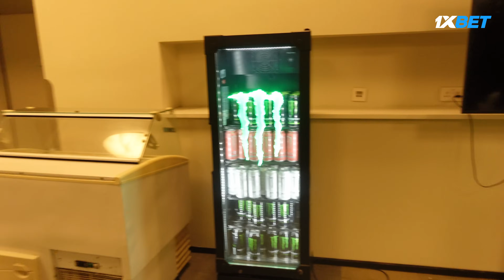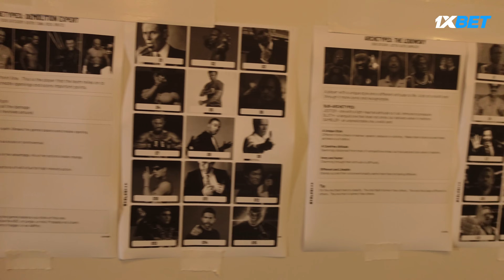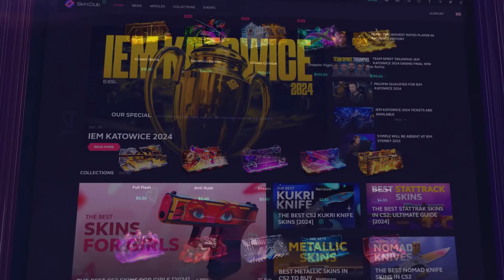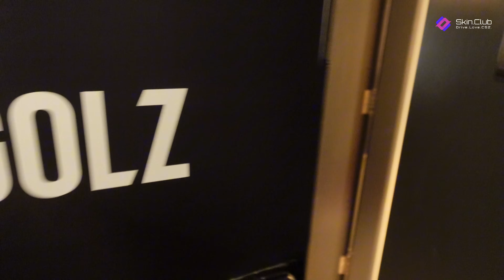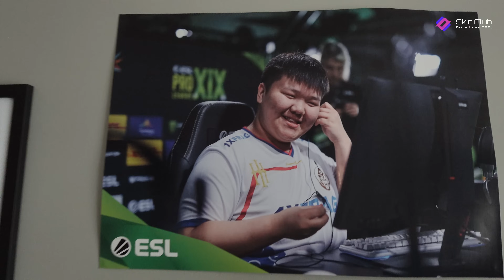CS2 PRO LEAGUE S20 VLOG 1 /ENG CC/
Thanks you for always supporting us!

Бидний албан ёсны Youtube сувгаас TheMongolZ Family | CS, Valorant, Mobile Legends: Bang Bang багуудын видео контент, тэмцээнүүдийн влог тэмдэглэл, тоглолтын voicecom, тоглогчдын highlight-ууд зэрэг олон сонирхолтой контентыг хүлээн аваарай!

Home: -:-

TheMongolZ CS Roster:
Garidmagnai "bLitz" Byambasuren
Sodbayar "Techno4k" Munkhbold
Azbayar "Senzu" Munkhbold
Ayush "mzinho" Batbold
Usukhbayar "910" Banzragch
Erdenedalai "maaRaa" Bayanbat